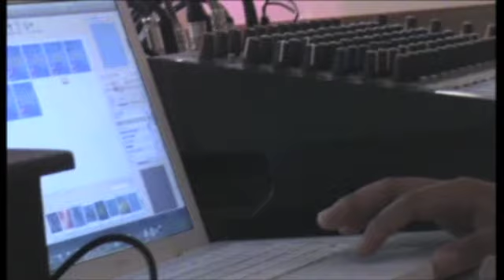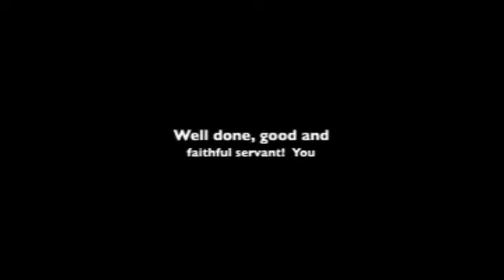Pitstop/Audio/Visual teams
Volunteers in action